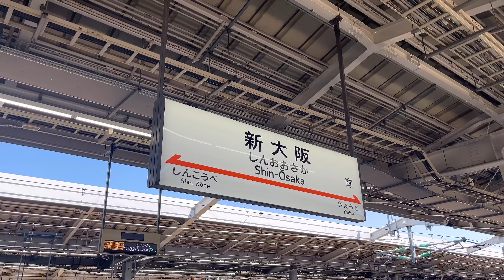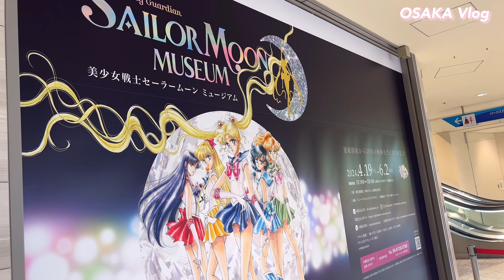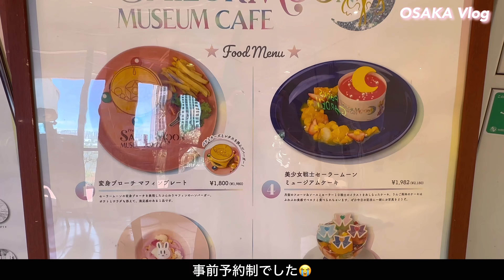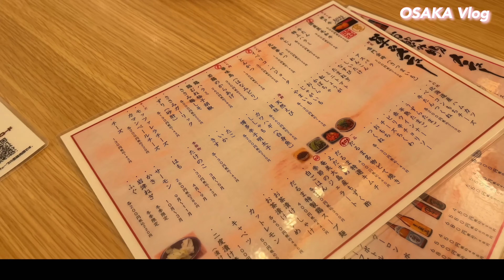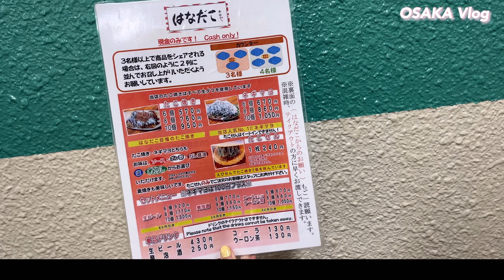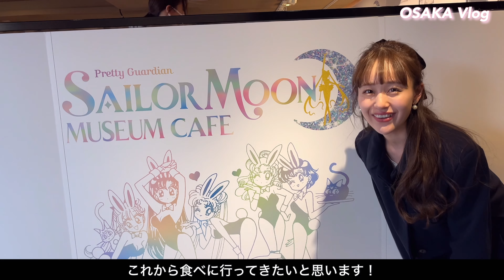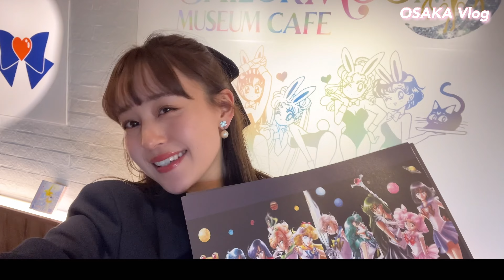【大阪Vlog】終わりよければ全てよし🌙🧡最高な旅になりました✨✨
こんにちは！まりんです！
今日の動画は！！
大阪Vlog✨✨

そして、今回の旅の目的でもあるお目当ての場所へ🌙💕💗

幸せだったー！！

初日は正直カフェに行けないってなった時から元気がなくなって
しょんぼりしていましたが、、

最終日無事行くことができて
最高な大阪になりました🧡

また別の大阪での動画もアップ予定なのでお楽しみに…♡